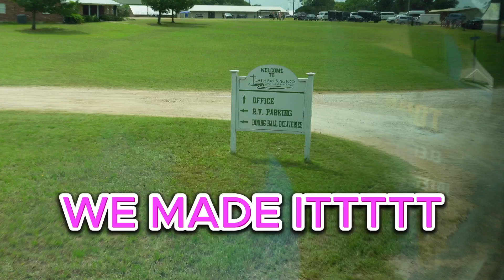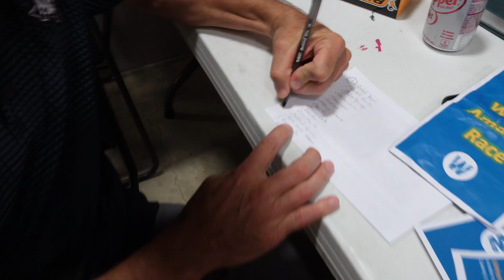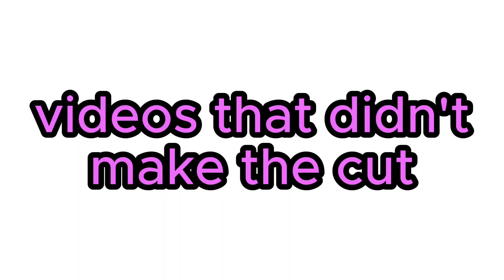Vlog 2: Church Camp Gone WILD!!!!!!!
I can't thank God enough for giving me the opportunity to praise him for a solid week!! I'm thankful for all the people I've met and friendships I've made from Wired camp.

-Snap: lexijo.14

*none of these songs are mine*